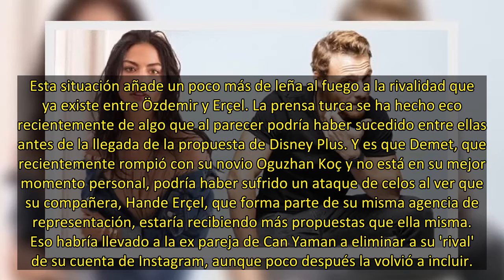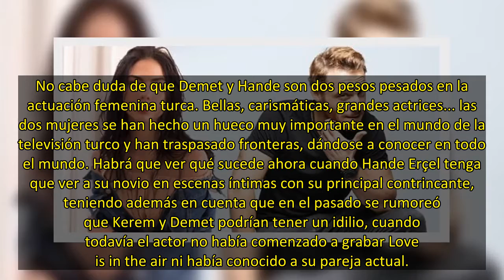Kerem Bürsin y Demet Özdemir, ¿nueva pareja televisiva?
Desde que se supo que Disney Plus quiere apostar por la ficción turca y va a desembarcar en ese país este verano, todas las miradas han estado puestas en quiénes podrían protagonizar ese nuevo proyecto, que se va a titular Dünya ile Benim Aramda (Entre el mundo y yo). Los últimos rumores apuntan a que la pareja protagonista podría estar formada por Kerem Bürsin (Love is in the air) y Demet Özdemir (Pájaro soñador, Mi hogar, mi destino). Pero esto no es lo único que se ha sabido.
Según la prens